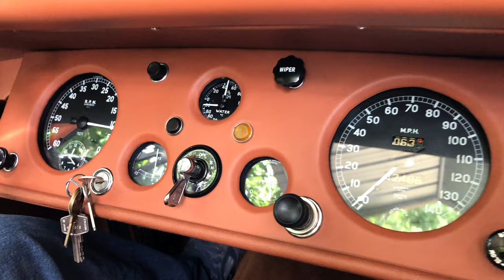1953 Jaguar XK120 Roadster Cold Start | Bring a Trailer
This 1953 Jaguar XK120 roadster was completed on January 12, 1953 as a Special Equipment model and was originally distributed in the US through Hoffman Motors in New York. It was acquired in California as a project in 2013 by the owner, who subsequently commissioned a refurbishment with several modifications. Work included a repaint in Opalescent Gunmetal and an interior re-trim in Pumpkin leather, as well as adding rally-style touches such as Brooklands windscreens, adjustable bucket seats, and a louvered hood with leather straps.

Power is provided by a numbers-matching 3.4L inline-six that was rebuilt under previous ownership and has been paired with a Tremec five-speed manual transmission. Additional modifications include new sandcast SU carburetors, Wilwood front disc brakes, 16” Borrani-style wire wheels, Lucas 7” driving lights, a custom aluminum radiator and electric fan, and more as outlined below.

This XK120 arrived onto Bring a Trailer in July 2020.